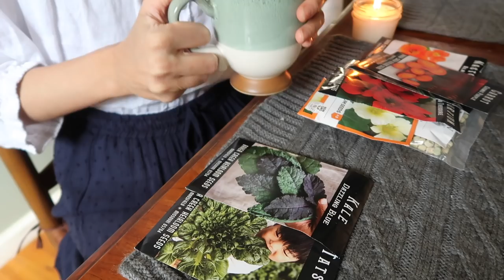Slow Living Early Spring Day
Cornbread Recipe:
Cast Iron Teapot - Gift from a dear sister
Glass Teapot
We pray you are blessed by the videos as you have blessed us.
My Favorite Irish Breakfast Teas:
To Partner With This Channel, View The Tea with Lea Podcast, Story Corner Episodes, & For Bonus Content: